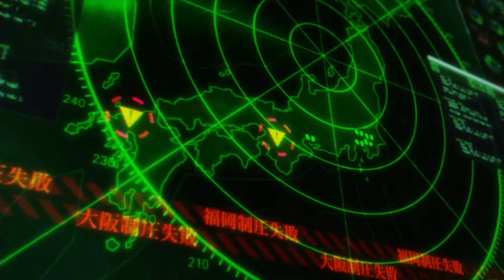PS4 Pro【女神異聞錄5 星夜熱舞】Last Surprise (Jazztronik Remix) │ P5D